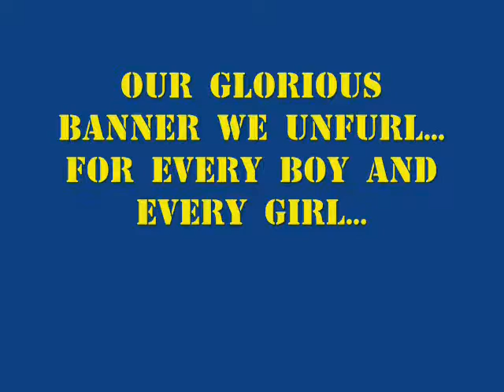Orem High School Class of 1990 20-yr Reunion Slide Show Part 1.wmv